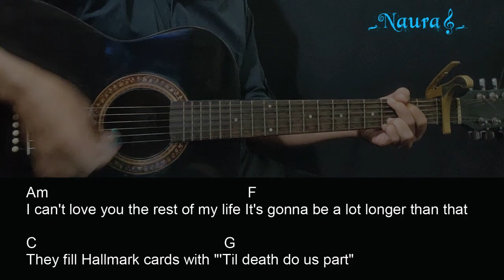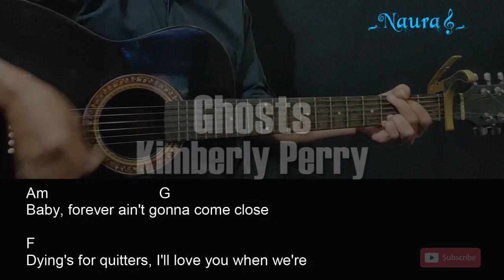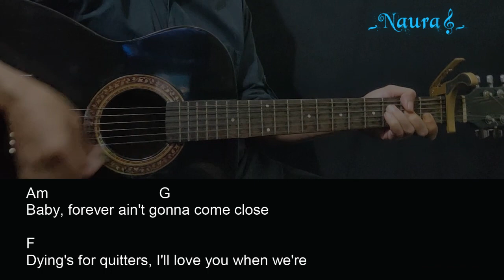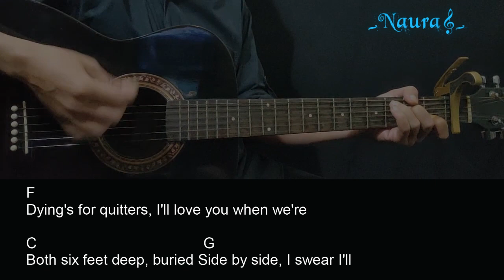Kimberly Perry - Ghosts Guitar Chords Lyrics